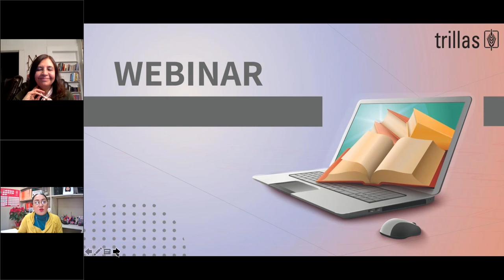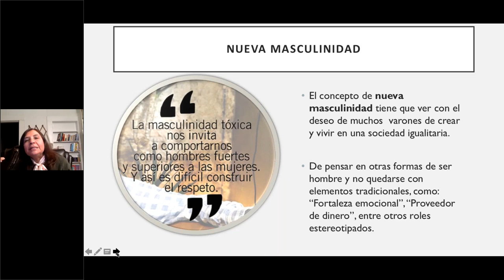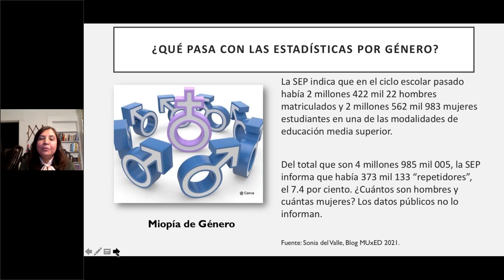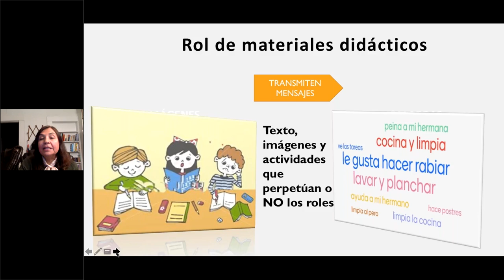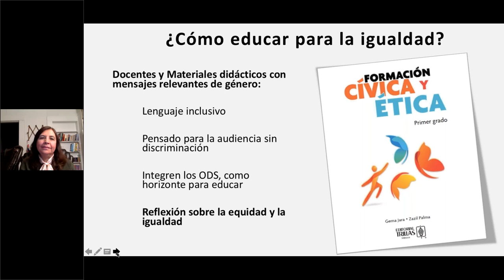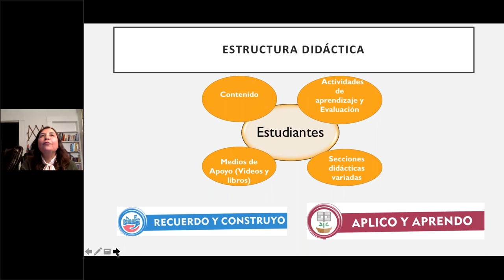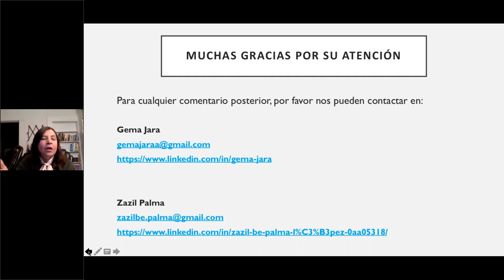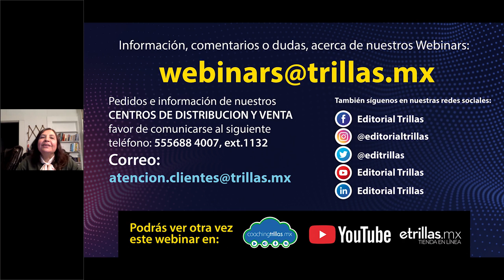Igualdad de genero una tarea en común I Editorial Trillas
Te invitamos a ver el webinar "Igualdad de genero una tarea en común" impartido por la Lic. Gema Jara, dirigido profesoras (es) de Nivel Secundaria.